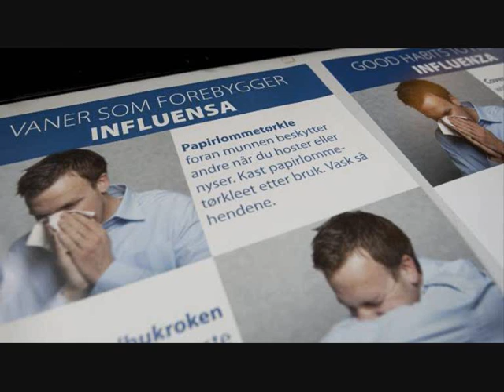Hallo i influensaen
Norsk(nynorsk): Kvar skal man hoste?

English: Don't understand norwegian? Well, it's worst for you...